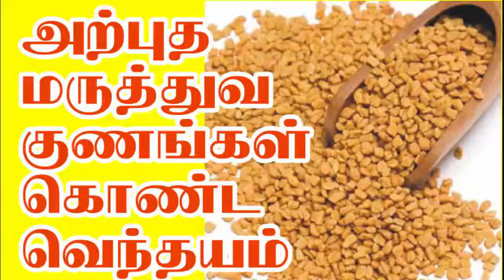இவ்வளவு அற்புத மருத்துவ குணங்களை கொண்டதா வெந்தயம் Benefits Of Fenugreek#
வெந்தயம்மருத்துவகுணங்களைகொண்டதா வெந்தயத்தில் என்ற வேதிப்பொருள் உள்ளதால் இருதய நோய் வருவதை தடுக்கிறது.வெந்தயத்தில் தேவையான பொட்டாசியம் இருப்பதால்

இரத்தத்தையும் இருதய துடிப்யும் கட்டுக்குள் வைக்கிறது. மேலும், கெட்ட கொலஸ்ட்ராலின் அளவை இரத்தில் குறைக்கிறது